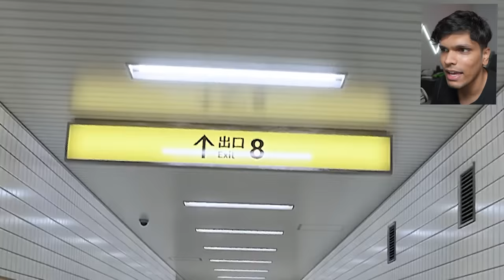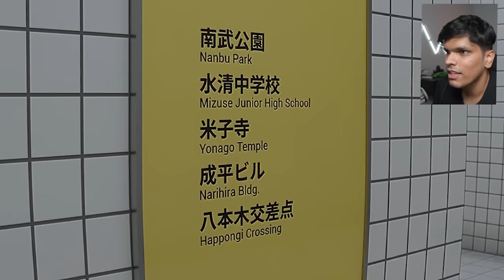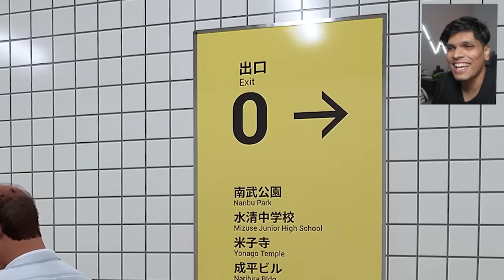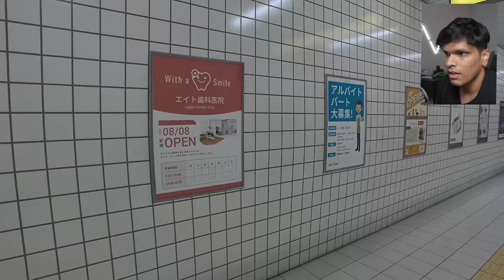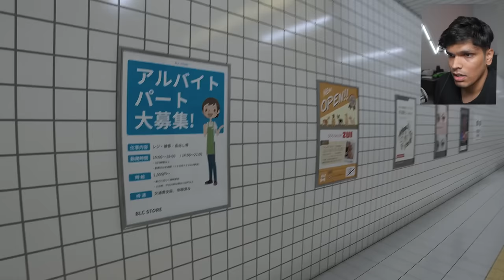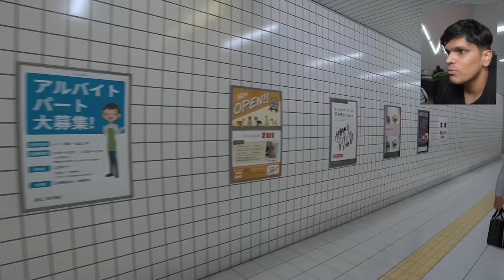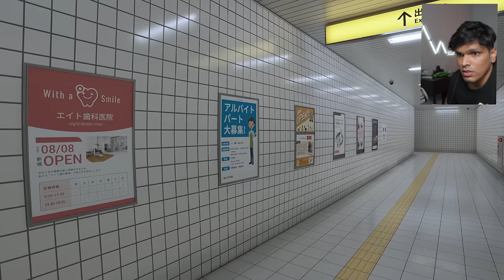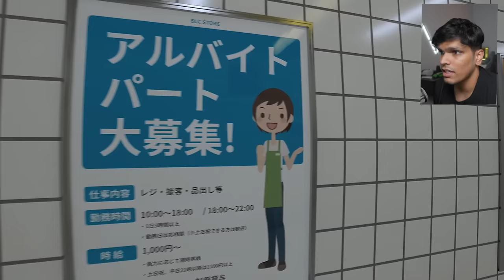this game made me PAGAL 😵‍💫😵‍💫😵‍💫 Kya Chalu hai??!!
Today we play Exit 8 which is a horror game in which you are stuck in a train station and you have to escape. This is the wierdest horror game i have ever played. This game is fun and horror hindi game. Hope you enjoy my gameplay!

This is a gaming channel of @Mythpat